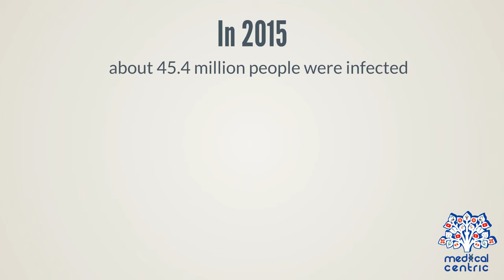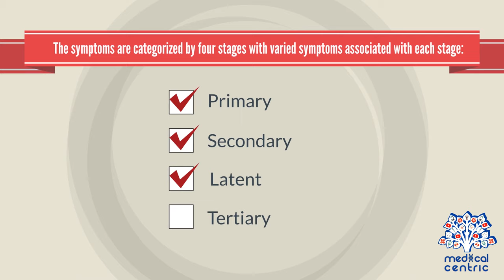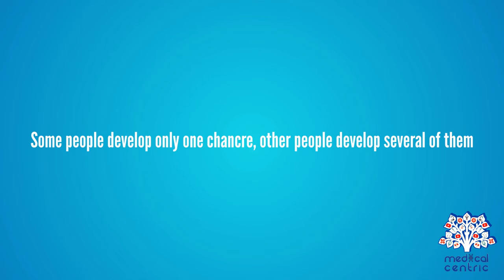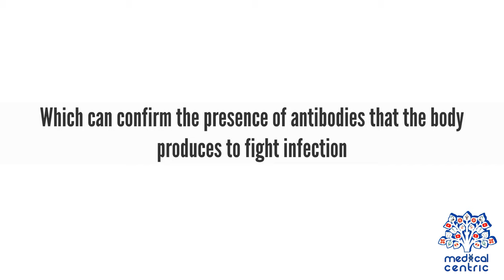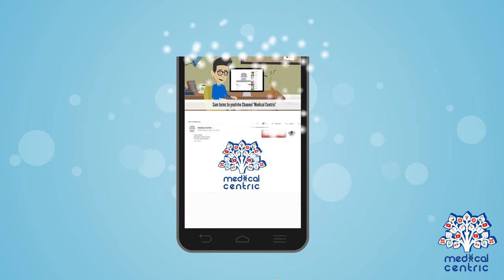Syphilis, Causes, Signs and Symptoms, Diagnosis and Treatment.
Chapters

0:00 Introduction
0:42 Causes of Syphilis
1:40 Symptoms of Syphilis
3:21 Diagnosis of Syphilis
3:37 Treatment of Syphilis

Syphilis is a sexually transmitted infection caused by the bacterium Treponema pallidum subspecies pallidum.[3] The signs and symptoms of syphilis vary depending in which of the four stages it presents (primary, secondary, latent, and tertiary).[1] The primary stage classically presents with a single chancre (a firm, painless, non-itchy skin ulceration usually between 1 cm and 2 cm in diameter) though there may be multiple sores.[1] In secondary syphilis, a diffuse rash occurs, which frequently involves the palms of the hands and soles of the feet.[1] There may also be sores in the mouth or vagina.[1] In latent syphilis, which can last for years, there are few or no symptoms.[1] In tertiary syphilis, there are gummas (soft, non-cancerous growths), neurological problems, or heart symptoms.[2] Syphilis has been known as "the great imitator" as it may cause symptoms similar to many other diseases.[1][2]

Syphilis is most commonly spread through sexual activity.[1] It may also be transmitted from mother to baby during pregnancy or at birth, resulting in congenital syphilis.[1][6] Other diseases caused by Treponema bacteria include yaws (T. pallidum subspecies pertenue), pinta (T. carateum), and nonvenereal endemic syphilis (T. pallidum subspecies endemicum).[2] These three diseases are not typically sexually transmitted.[7] Diagnosis is usually made by using blood tests; the bacteria can also be detected using dark field microscopy.[1] The Centers for Disease Control and Prevention (U.S.) recommend all pregnant women be tested.[1]

The risk of sexual transmission of syphilis can be reduced by using a latex or polyurethane condom.[1] Syphilis can be effectively treated with antibiotics.[3] The preferred antibiotic for most cases is benzathine benzylpenicillin injected into a muscle.[3] In those who have a severe penicillin allergy, doxycycline or tetracycline may be used.[3] In those with neurosyphilis, intravenous benzylpenicillin or ceftriaxone is recommended.[3] During treatment people may develop fever, headache, and muscle pains, a reaction known as Jarisch–Herxheimer.[3]